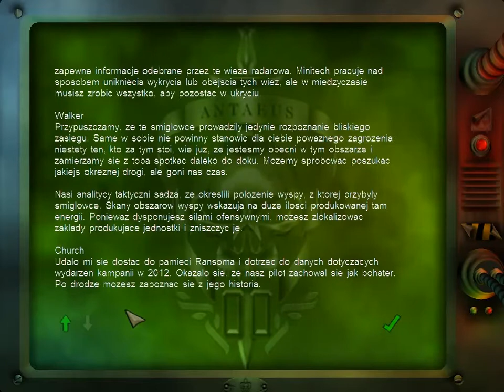Zagrajmy w Hostile Waters Misja 2 Hornet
Osobowości wchodzą do gry.